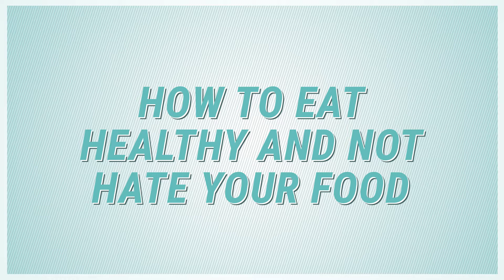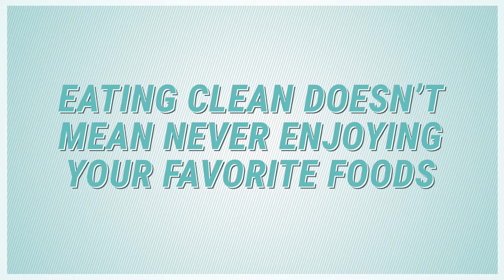How To Eat Healthy And Not Hate Your Food | A Sweet Pea Chef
In this video, I show you how to eat healthy and not hate your food.  One of the biggest reasons I hear why people resist starting to eat healthy is they don’t want to give up the food they love.  They look at “healthy” food as something that isn’t tasty, desirable, or something they would love.

Watch this video is see why this is totally wrong!  You can totally eat healthy and LOVE your food - I promise!

To get my FREE beginner's guide to clean eating, go

For more information on how to eat healthy and NOT hate your food, go

Check out my food blog for step-by-step photos and more recipes

ABOUT A SWEET PEA CHEF

A Sweet Pea Chef is hosted by Lacey Baier of Austin, Texas.  A mom of three little kiddos, Lacey is also the main contributor for the food blog, A Sweet Pea Chef, which reaches over 150k visitors each month, has had 4+ million visitors to date, and has 100s of easy recipes that are enjoyed by families every day.

Lacey is trusted for making cooking easy and simple to understand and accomplish. She breaks down recipes and helps people see the basics.